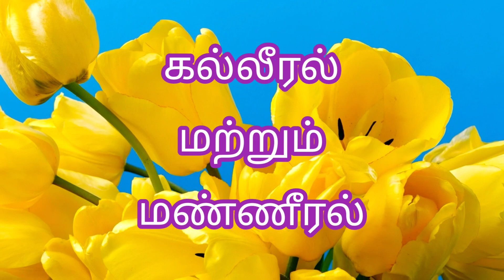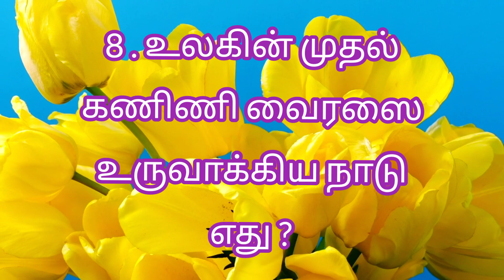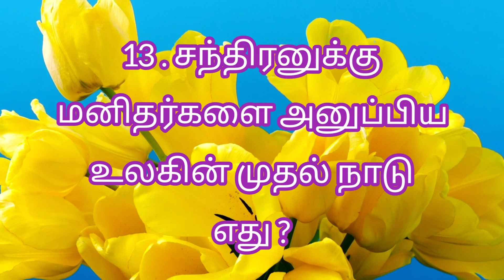General Knowledge Questions & Answers பொது அறிவுக் கேள்விகள் & பதில்கள் Episode - 19